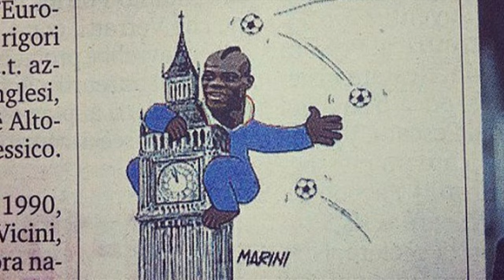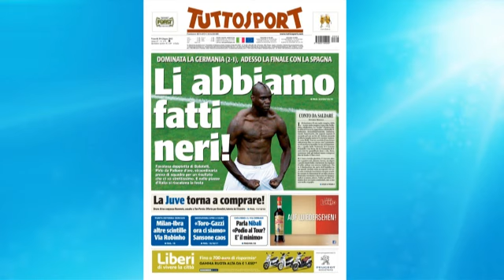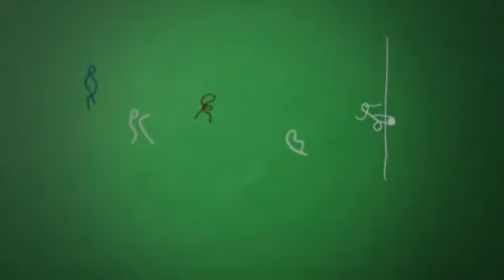Euro 2012 Final Spain v Italy: The Eurozone with Ed Draper & Mina Rzouki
After a brilliant tournament, the last two teams standing are Spain and Italy in what promises to be a mouth watering prospect.

Can Spain make history by winning three back-to-back major trophies or will Italy defy the odds and a post-tournament match fixing scandal to lift the trophy.

Ed Draper and Mina Rzouki are joined by Luther Blissett and Angus Loughran aka Statto, plus our regular skypers, to talk all things Euros related..